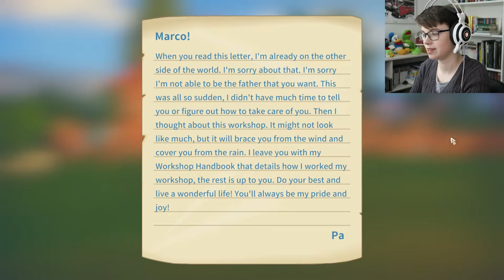My Time At Portia | Demo Gameplay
My Time At Portia is a sandbox simulation RPG similar to games like Harvest Moon. The demo is free to play and the game is super cute, so give it a try and support it on Kickstarter if you like it!